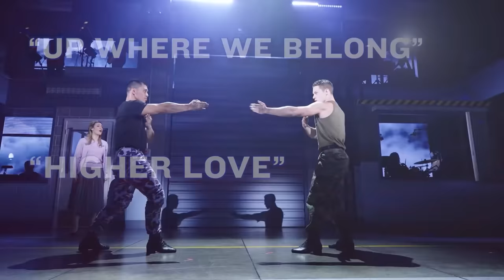Love Lift Us Up - An Officer And A Gentleman The Musical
Based on the Oscar-winning film, AN OFFICER AND A GENTLEMAN is the timeless love story that celebrates triumph over adversity. The new musical features an iconic score including the Grammy and Oscar-winning #1 hit “Up Where We Belong” (Joe Cocker/Jennifer Warnes), and your favorite 80’s hits including:  “Higher Love” (Steve Winwood), “Owner of a Lonely Heart” (Yes), “Love is a Battlefield” and “Invincible” (Pat Benatar), “Lost In Your Eyes” (Debbie Gibson), “Right Here Waiting” (Richard Marx), “Venus” (Bananarama), “I Can’t Hold Back” (Survivor), “Never Surrender” (Corey Hart), “Do The Walls Come Down” (Carly Simon), “Fly By Night” (Rush), “Hold On to Your Dream (Rick Springfield), “Overkill” (Men at Work), “Renegade” (Styx), and more!